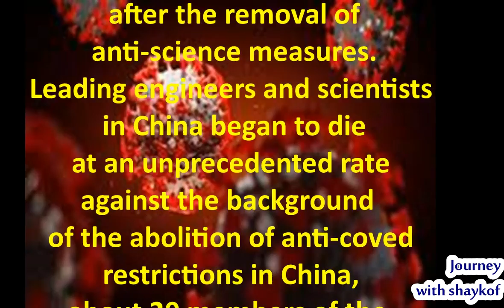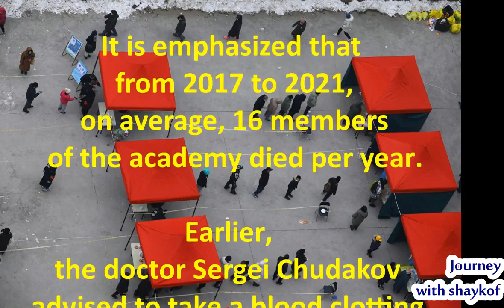20 leading scientists and engineers of China died after the removal of anti COVID 19 measures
20 leading scientists and engineers of China, died after the removal of anti-COVID 19  measures.
Leading engineers and scientists in China ,began to die, at an unprecedented rate, against the background of the, abolition of anti-coved restrictions in China, about 20 members of the Engineering Academy of China (CAE), have already died. This is reported by the South China Morning Post.